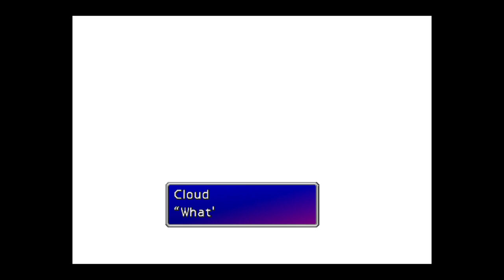Sephiroth's "Illusion" - Final Fantasy VII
Added this because I thought it was engaging.